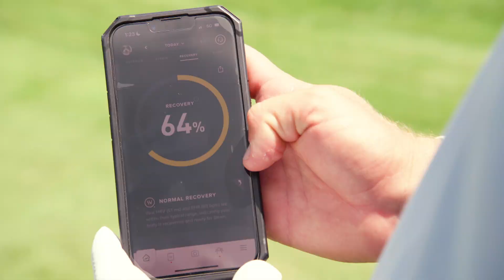Justin Thomas & Michael Phelps: Behind the Scenes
As top athletes of their respective sports, Justin Thomas and 23-time Olympic gold medalist Michael Phelps know how to maximize their performance. We brought the two together for a day of golf, fitness and recovery as they pick each other’s brains on the mental fortitude it takes to be the best of the best.